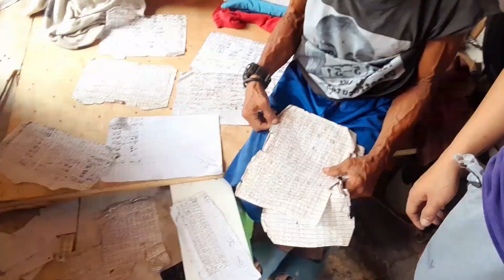kakaibang tuno mayliwanag at maydilim | cover by tarzan,